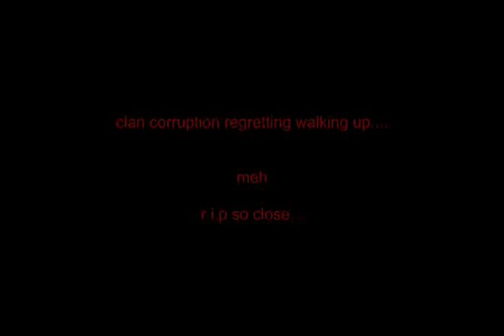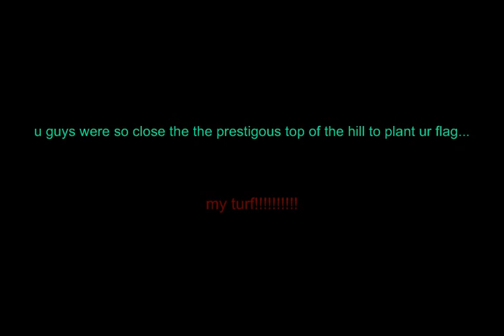PACO VIDS: Clan Corruption getting pooped on w\ COMMENTARY!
WATCH IT IN HIGH QUALITY ---CLICK ON THIS LINK TO WATCH IT IN HIGH QUALITY

- SORRY ABOUT THE SHITTY ASS QUALITY